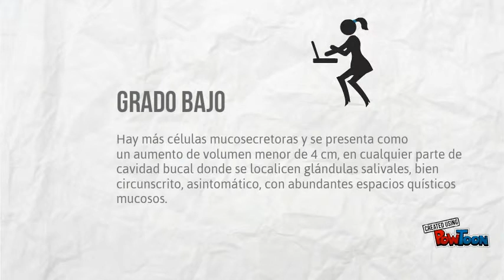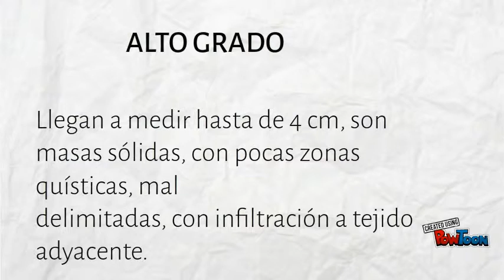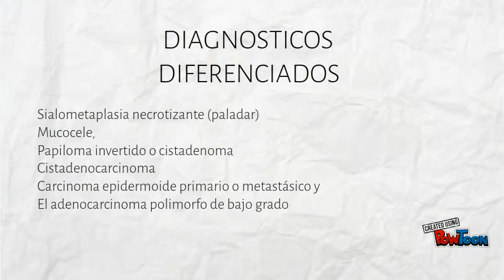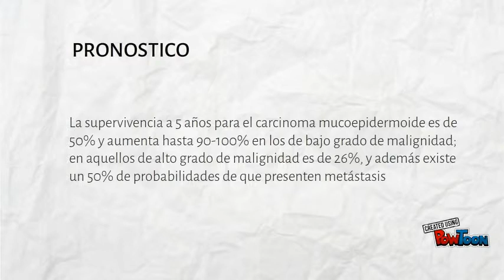Carcinoma Mucoepidermide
Breve explicación de Carcinoma mucoepidermoide-- Created using PowToon -- Free sign up -- Create animated videos and animated presentations for free.  PowToon is a free tool that allows you to develop cool animated clips and animated presentations for your website, office meeting, sales pitch, nonprofit fundraiser, product launch, video resume, or anything else you could use an animated explainer video. PowToon's animation templates help you create animated presentations and animated explainer videos from scratch.  Anyone can produce awesome animations quickly with PowToon, without the cost or hassle other professional animation services require.